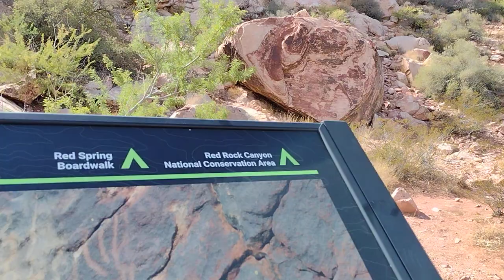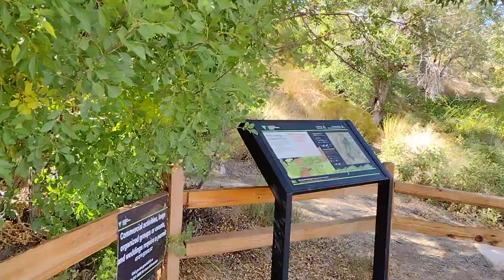Best free admision park neer to las vegas